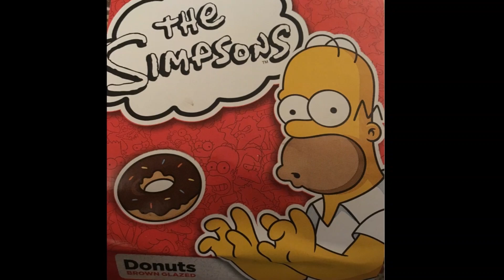Scary Homer Simpson Pop Up